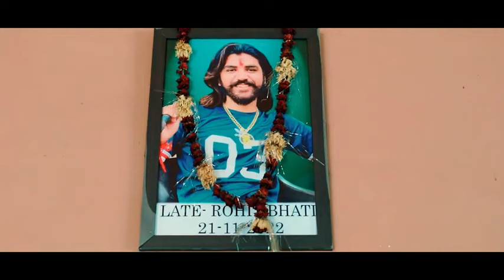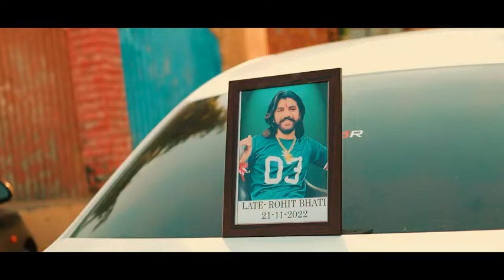बिशवाने के शेर याद तेरी आवे से/rowdy vardaat song/rowdi mohit bhati/bishwane ke sher /rowdy sher